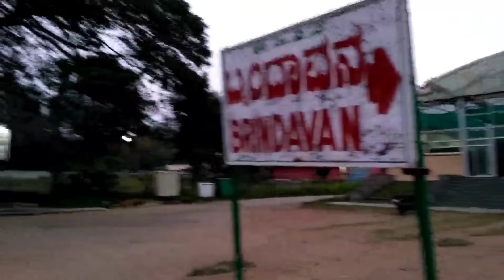Brindavan Garden Mysore Beautiful at night with Musical Fountain|Mysore Krs Dam|Dancing Fountain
Brindavan Gardens of Mysore is undeniably one of the best terrace gardens in the world. A must sightseeing place of a Mysore tour, Brindavan Garden mesmerizes everyone. It is located about 12km towards the north west of the Mysore city. Brindavan gardens with its illuminated fountains, botanical park, extensive varieties of plants and fulfilled boating, is place for everyone.

Another popular feature of the Brindavan Gardens are the musical fountains. The fountains are maintained by the water pressure from the dam and are operated through a controller. The musical fountain show presents a harmonized water dance, accompanied by colourful lights and music. For visitors, a rain shelter and gallery has been built. This show organised at the North Brindavan.

The illumination timings at Brindavan Gardens Mysore differ with the change of months. The illumination timings from the month of January to September are from Monday to Friday at 6.30 p.m. to 7.30 p.m. and 7.00 p.m. to 7.55 p.m. on weekdays it is from 7 p.m. to 8.55 p.m. During the month of October to December, the timings are from 7 p.m. to 8.55 p.m. on weekdays while on Saturday and Sunday, it is from 7 p.m. to 8.25 p.m.